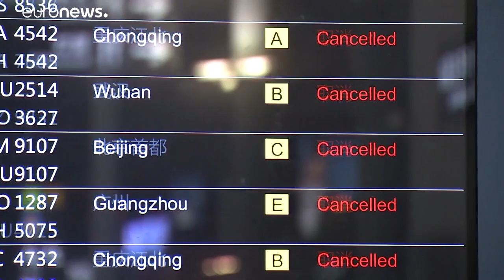Китай прошёл испытание тайфуном "Лекима"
По меньшей мере 13 человек погибли и более миллиона эвакуированы в восточной провинции Чжэцзян…